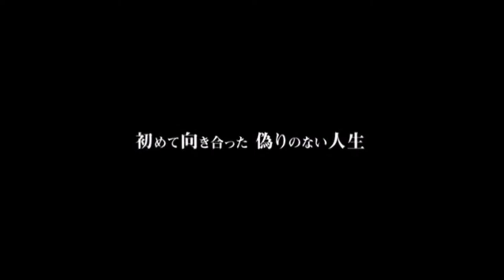アルバート氏の人生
第4回愛媛LGBT映画祭上映作品
2011年／アイルランド／114分
監督：ロドリゴ・ガルシア
制作：グレン・クローズ
出演：グレン・クローズ、ジャネット・マクティア、ミア・ワシコウスカ